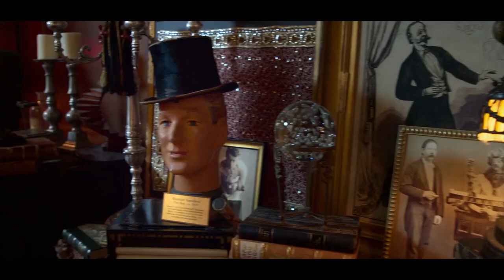MAGIC CAMP Official Trailer (2020) Gillian Jacobs, Adam Devine, Disney HD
MAGIC CAMP Official Trailer (Disney +, 2020) Adam Devine, Gillian Jacobs, Comedy Family Movie HD